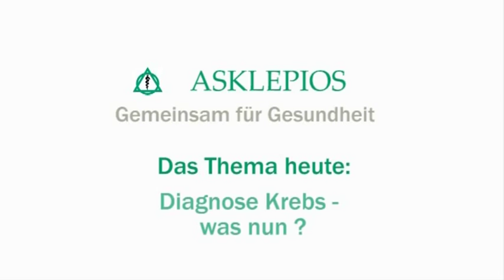Diagnose Krebs: Was nun? | Asklepios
Schock, Angst, Trauer: Die Diagnose Krebs wirft viele Gefühle und Fragen auf. Dr. Axel Stang, Chefarzt der Onkologie in der Asklepios Klinik Barmbek, nimmt Patienten und Angehörigen die Hilflosigkeit. Er informiert über physische Therapien, z.B. durch Bestrahlung, sowie die psychische Behandlung. Wie können Betroffene die Krankheit bewältigen?